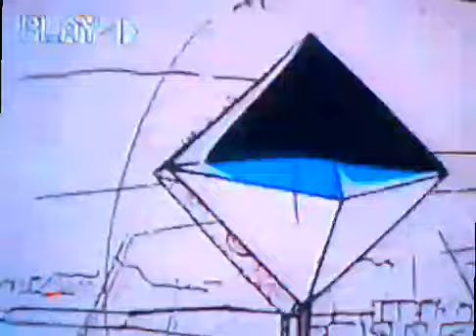Great Iam- Sam Shorty[Soul Trap Beat] unreleased Jhene Aiko (type beat)_Thrillaworld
SAM SHORTY INSTRUMENTALS

Jhene Aiko type beat for sale!

NEW BEATS EVERYDAY
ZUMBIPHONK BEAT

SOUL Trap Beat
JHENE AIKO TYPE BEATS 2021

SMOOTH LAIDBACK FEELING TYPE BEAT

**LET YOUR HAIR BLOW IN THE WINDS**